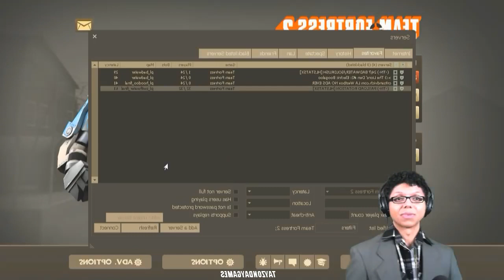Tay Zonday Plays Team Fortress 2 But I Tried Making the Audio less Bizzare than ever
For people asking, I used audacity to do this.

Since His audio was echoing in a chorus, I edited it using a invert tool on audacity to remove the same sound without the other. And the. It came up like whispering sounds were heard with his voice too. I made the video thumbnail also.